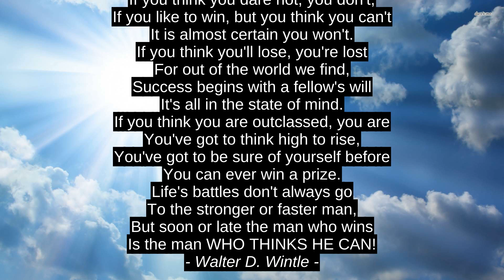Top 3 Inspirational Cites - Walter D. Wintle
Lisa Genova, Lalpekhlua, Walter D. Wintle, citation, best, quotes, top, inspiration, motivation, success